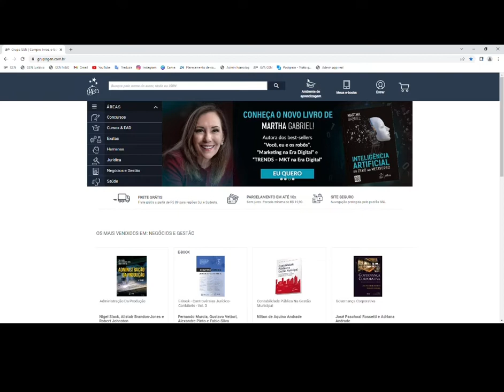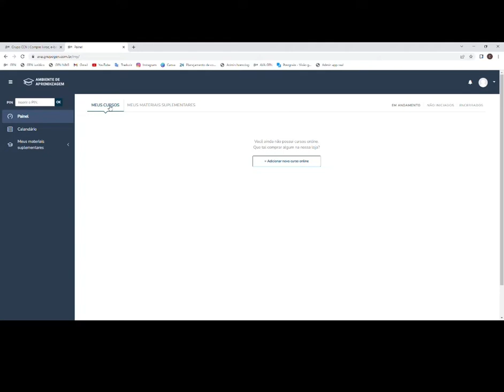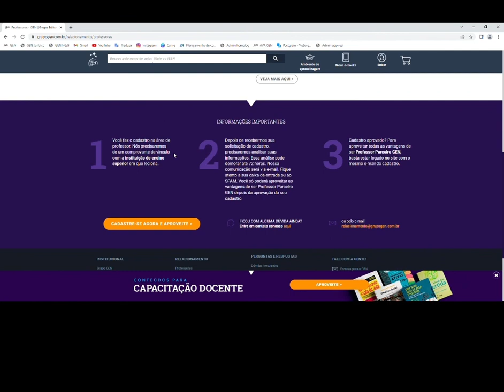Tutorial para primeiro acesso AVA (Ambiente Virtual de Aprendizagem)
Professor(a), nesse tutorial você vai aprender: COMO REALIZAR O PRIMEIRO ACESSO no Ambiente Virtual de Aprendizagem (AVA). De modo fácil e rápido, você tem acesso aos materiais suplementares, conteúdo exclusivo para TRANSFORMAR AS SUAS AULAS!

Você sabia que Professor Parceiro GEN tem muitas vantagens para aproveitar? Acesse e fique por dentro!